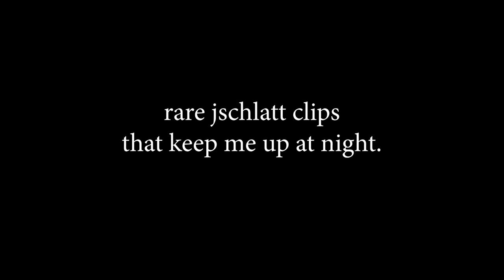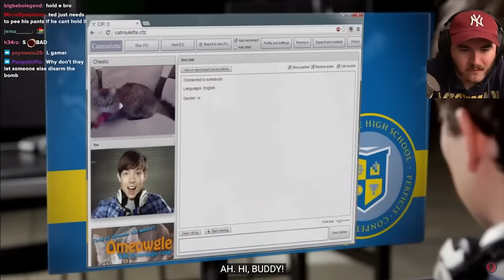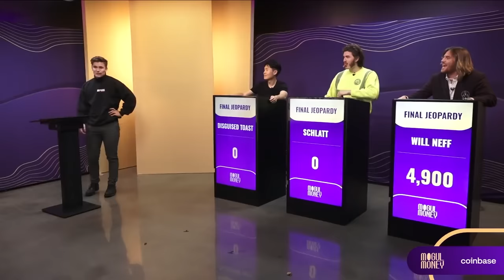rare jschlatt clips that keep me up at night.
rare jschlatt clips that keep me up at night. here are some jschlatt clips that give me life. this is also jschlatt being a menace to society and jschlatt clips that put a smile on my face. in this video schlatt becomes jschlatt for 8 minutes. this is a jschlatt compilation. the best of jschlatt. a lot of jschlatt and minx clips in this one.